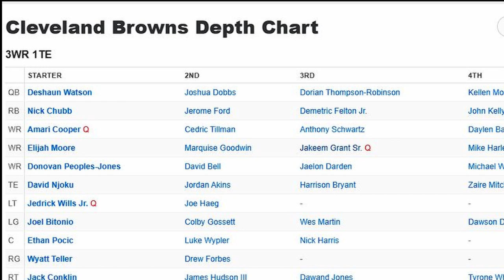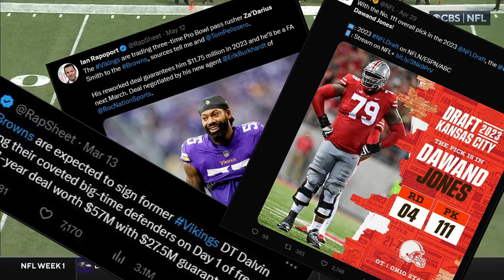The Cleveland Browns Are DANGEROUS...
In this video, I break down the 2023 Cleveland Browns projected starters and the team as a whole. They have former Pro Bowl QB Deshaun Watson, 4-time Pro Bowl RB Nick Chubb, plus an excellent offensive line and weapons like Amari Cooper and David Njoku. The Browns' offense should put up plenty of points, while the Browns' defense will be a much improved unit with guys like Myles Garrett, Juan Thornhill, Dalvin Tomlinson, and Denzel Ward.

The 2022 Cleveland Browns struggled somewhat, but I think they'll improve a lot this year. They have a ton of great pieces and have made a lot of smart moves. The Browns traded for Za'Darius Smith and Elijah Moore as well, who should be key pieces. The Cincinnati Bengals are still likely the favorite to win the AFC North, but predictions aside, the Browns could absolutely make the playoffs and potentially make some noise.

Doesn't cost ya anything and I have more videos coming out soon.

Music: Drake Type Beat - "Alchemist" (Prod. LCS x Llouis) - LCS